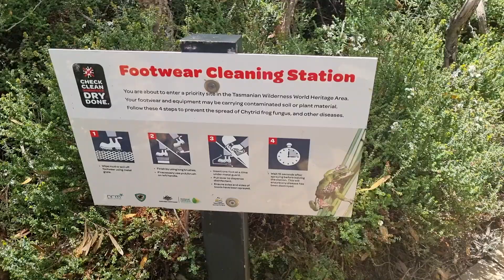climbing Hartz mountain - TASMANIA pt. 4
SO. WINDY. so stunning though.
met a friend and went on a little nature adventure to Hartz mountain peak, admiring plants and some waterfalls.